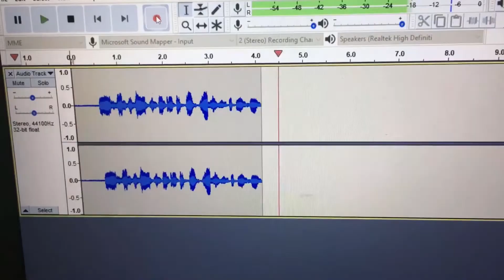Companies will be the next universities [there will be no school's/college's] Con San Show| Ep 287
In present situation all companies are looking to hire will skilled employee.
So there are providing training/internship to the college students and  then they will train and hire them.
In future there will be no university/college/schools, because all companies will turn into universities.